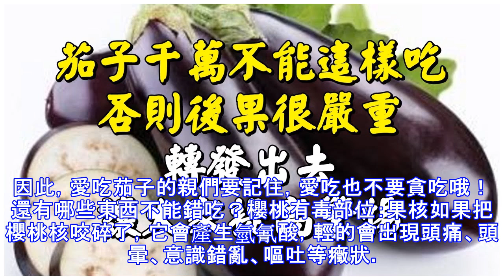茄子千萬不能「這樣」吃，否則後果很嚴重！轉發出去，讓大家提高警惕！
茄子是我們飲食中十分常見的一種食材。但你知道嗎？茄子中含有一種有害的物質——茄鹼，吃了它相當於在服毒！科學研究發現，茄子皮顏色的深淺和茄子中茄鹼的含量有很大的關系，紫茄子的含量高，而綠茄子的含量低。也就是說，茄子的顏色越深，茄鹼的含量就越高。茄鹼在哪裡？茄鹼並不存在於茄子皮中，而主要在於果肉當中。即使煮熟了也不可能完全去除！唯一的辦法就是控制攝入量！好在茄子中的茄鹼含量較低，最高的品種也不超過每克乾重0.8毫克，400毫克茄鹼才可能使成年人致命，因此，正常情況下一餐吃半斤茄子是不會引起太大麻煩的。因此，愛吃茄子的親們要記住，愛吃也不要貪吃哦！還有哪些東西不能錯吃？櫻桃有毒部位：果核如果把櫻桃核...